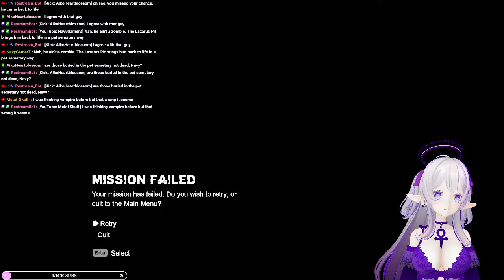Yoru Plays: Batman: Arkham City - Part 12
Yoru streams Batman Arkham City! She returns to another amazing Batman game that has totally vanished from her tiny dinosaur brain. This is probably her favourite of the series, but maybe not? Let's try and remember together! Part 12 of Session 1.

► Join the Expanse - Discord Code [ ayk6AtTtQh ]